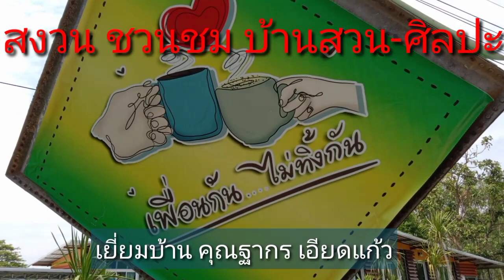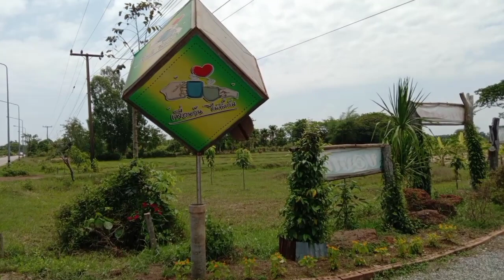สงวน ชวนชม"บ้านสวน-ศิลปะ